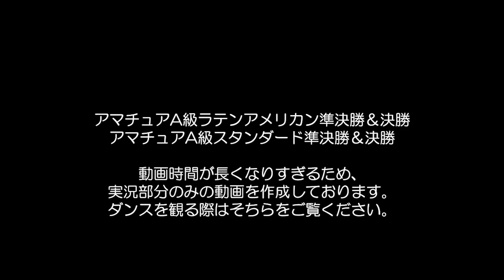全道アマチュアダンス競技会 解説動画（10月11日小樽にて開催）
北海道ボールルームダンス連盟（JBDF北海道）では、ダンス競技会の解説番組を製作し、無観客で開催するダンス競技会の模様を会場にお越しいただけない皆様に少しでもダンス情報をお伝えできればと思います。

大会：全道アマチュアダンス競技会
日程：2020年10月11日（日）
会場：小樽市いなきたコミュニティセンター
主催：北海道ボールルームダンス連盟
主管：小樽ボールルームダンス連盟
　　　北海道ボールルームダンス連盟小樽支部

動画の内容
5:29  アマチュアA級戦、注目の選手は？
7:54  三宅ペアの身長差に関する工夫
12:10 H級〜A級の違いって？
15:10 審査するようになり、現役の頃と比べダンスの捉え方は変わったか？
19:25 競技会に向けて何かジンクスはあるか？
23:36 前半戦表彰式を終えて
29:03 後半戦表彰式を終えて

アマチュアA級ラテンアメリカン準決勝＆決勝
アマチュアA級スタンダード準決勝＆決勝

司会：
北海道ボールルームダンス連盟
平田　篤（ユニバーサルダンススタジオ）

コメンテーター：
元北海道プロラテンアメリカン部門ファイナリスト
松本　洋平　先生（ダンスクリクリエイション・マツモト）

前北海道プロスタンダード部門チャンピオン
三宅　聖子　先生（佐藤・小野・三宅ダンススクール）